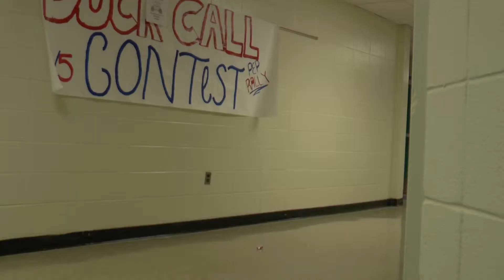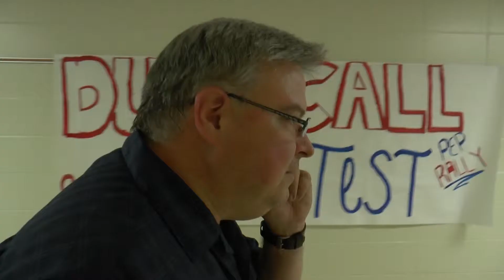TT S3 Episode 1 Be Nice